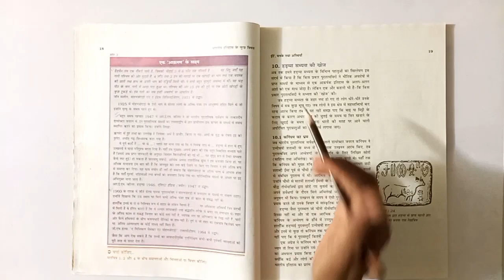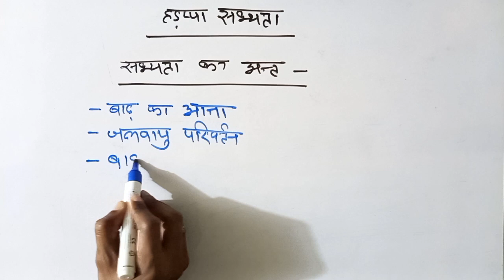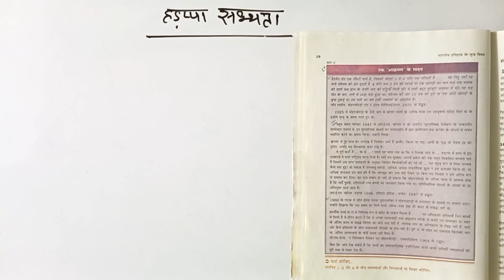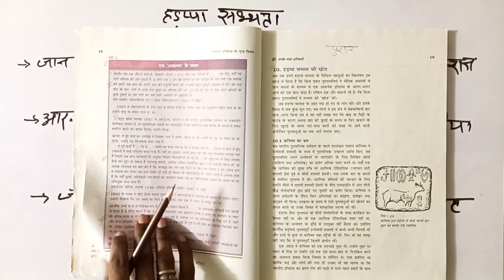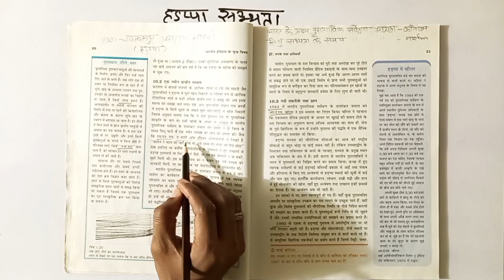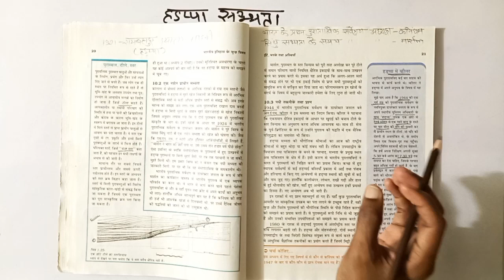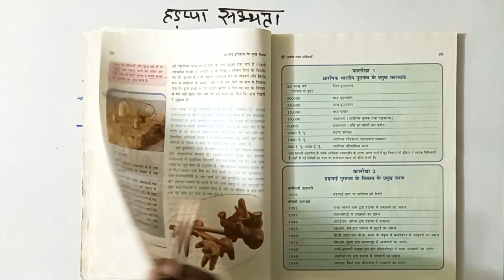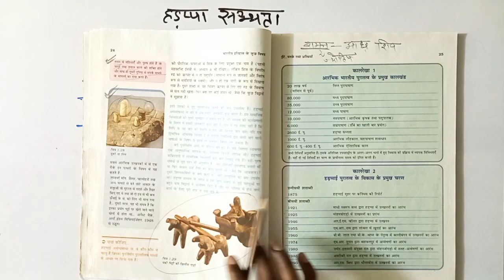NCERT- भारतीय इतिहास भाग 1, ईंटें, मनके तथा अस्थियाँ [हड़प्पा सभ्यता भाग 3]// The Education Faculty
NCERT- भारतीय इतिहास भाग 1, ईंटें, मनके तथा अस्थियाँ [हड़प्पा सभ्यता भाग 3]// by S.K. Sir// The Education Faculty